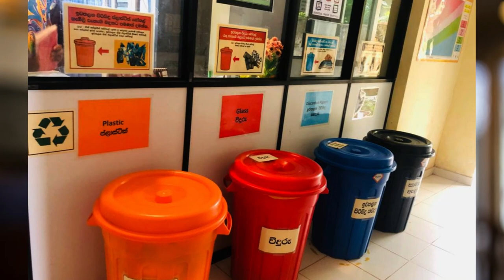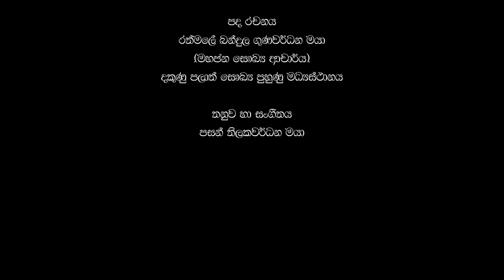Dakshina Suwa Viruwo Theme Song - 2022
Healthcare worker and Institution appraisal program of Southern Sri Lanka. This is the theme song of the program.